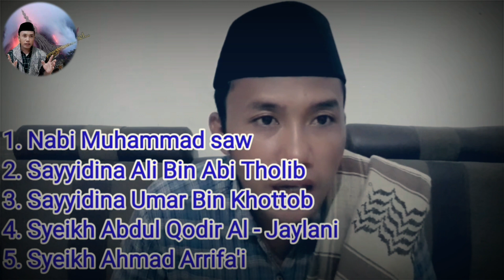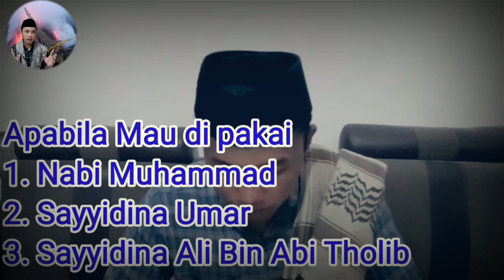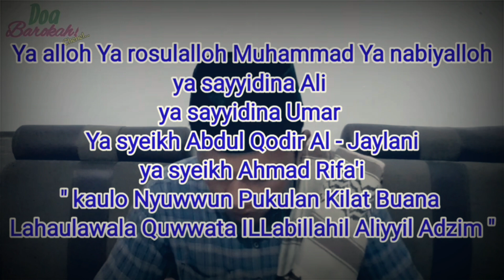SAMBAR KILAT || pukulan kilat lebih kilat Dari Pada Kedipan Mata